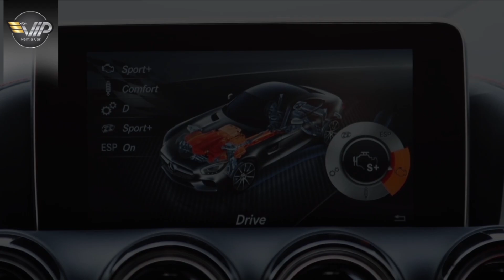Mercedes GTs 2016 For Rent in Dubai - مرسيديس جي تي اس للايجار في دبي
Mercedes GTs 2016 For Rent in Dubai
🚘 تأجير افخم السيارات في دبي 🚘
🏁 يتوفر لدينا جميع أنواع السيارات الإقتصادية و الرياضية والفخمة والعائلية 🏁
💳 تأجير السيارات بدون فيزا كارد 💳
🛫 تسليم واستلام السيارات في المطار و الفنادق  🛫
👮 تأجير السيارات مع سائق أو بدون 👮
🕜 خدماتنا على مدار الساعة 🕜
للحجز والاستفسار..  الرجاء الإتصال بنا على: